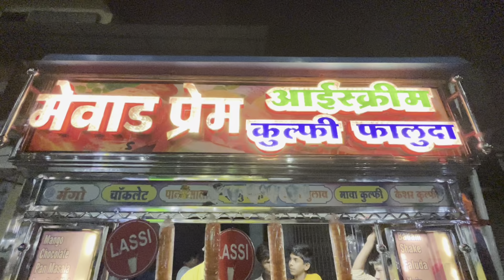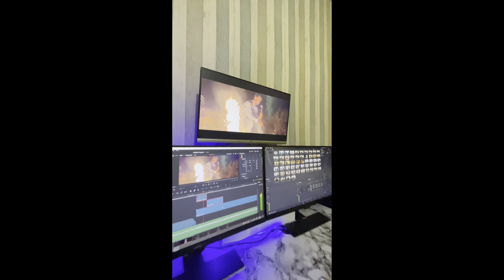BTS Of Our Upcoming Rap Song || ft. ‎@Thewesternguys vlogs || @rkMusic_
Emptiness rap song is releasing soon...
So we have started our journey from Balangir to Sambalpur.
Shooting location:-
*Sambalpur dyke
*Balangir krupa Sager dam
An amazing experience i must stay...but lot of. problem happened in each and every step but finally we are done with the video...
So happy to share with you my dearest family hope we will grow all together...
NOTE;-its summer so be hydredted and tc of your family and yourself.